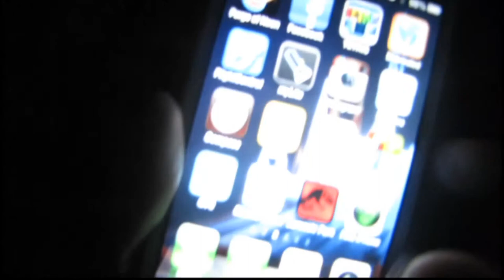Life with Kitties Vlog: September 2012 - iPhone 5 madness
The iPhone 5 finally arrives in my life.